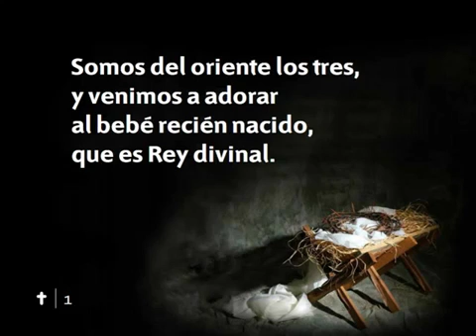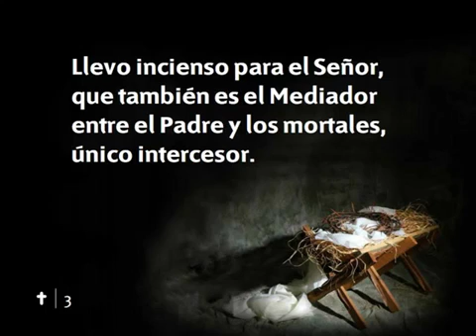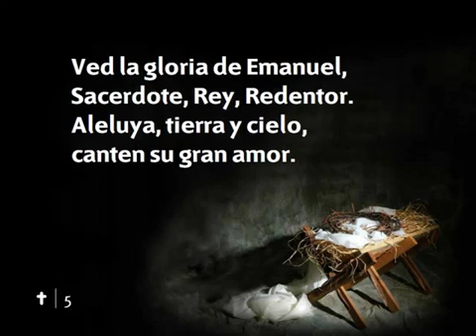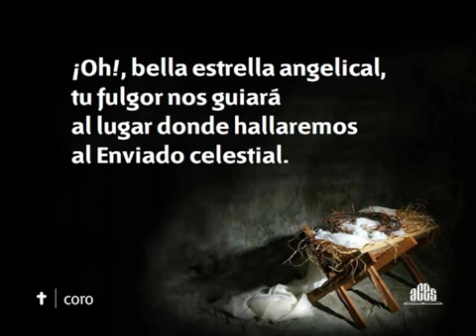090 Somos del oriente Nuevo himnario Adventista